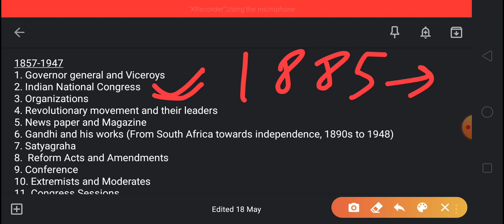Indian National Movement for WBCS Mains and Prelims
Most Important topics in Indian National Movement for WBCS